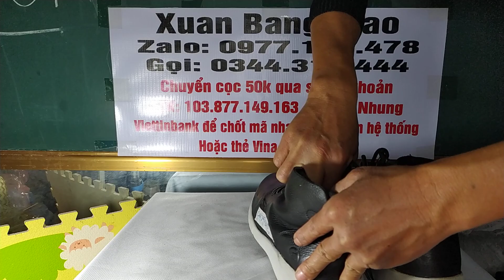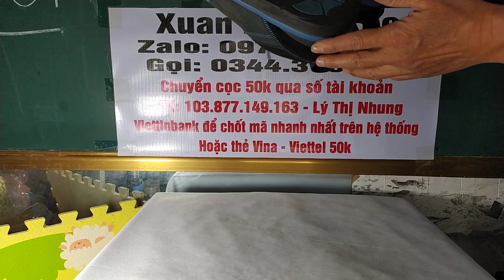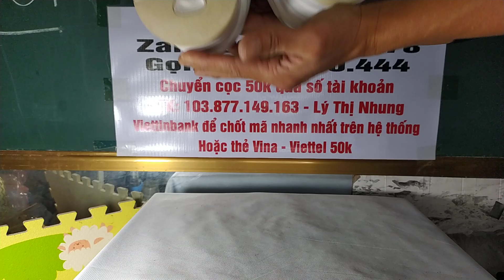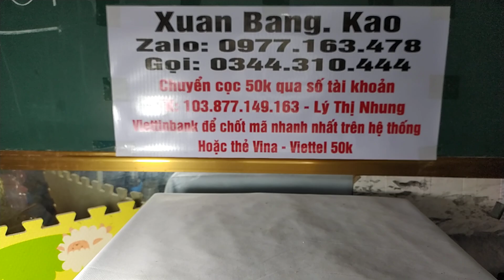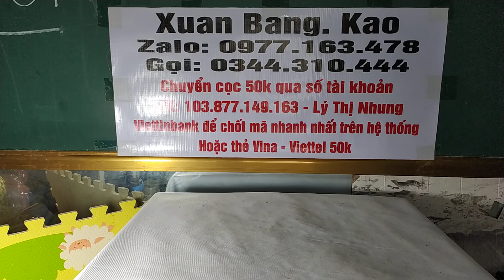Giày Si Hiệu Từ Nhật Zảm Zá ngày2, tối 11/01/2023 Zalo 0977163478